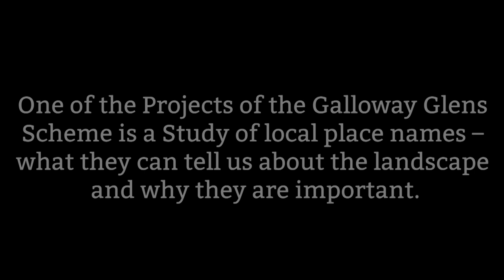Place Names of the Galloway Glens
One of the Projects of the Galloway Glens Scheme is a Study of local place names – what they can tell us about the landscape and why they are important.

We interviewed those working on the project to see how they were getting on